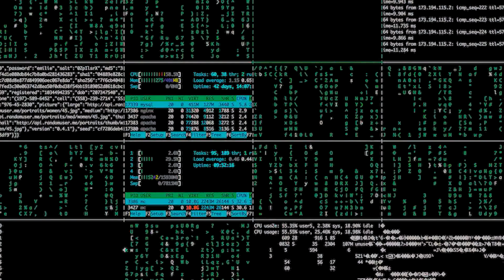One Minute Til Singularity - Music Video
Song and Video by Aaron R. Moore